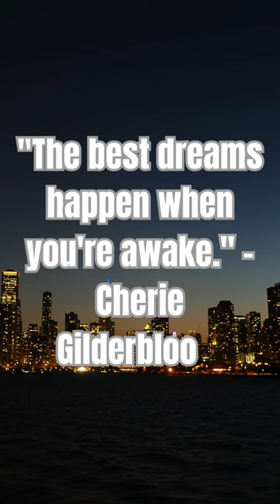5 Essential Life Tips Everyone Should Know